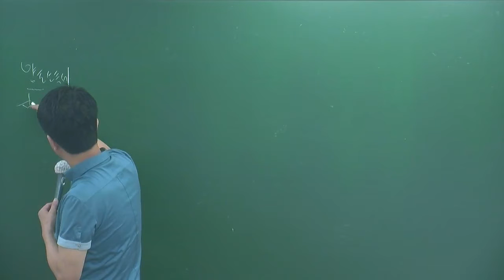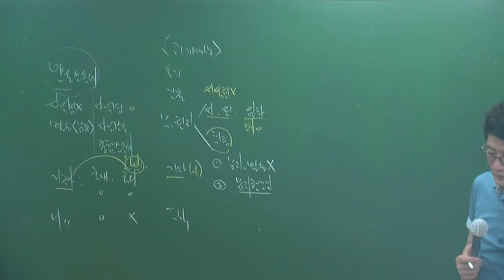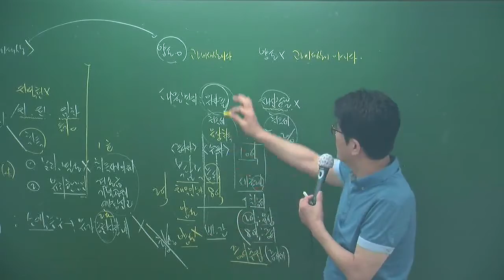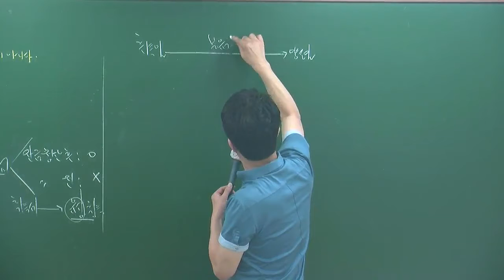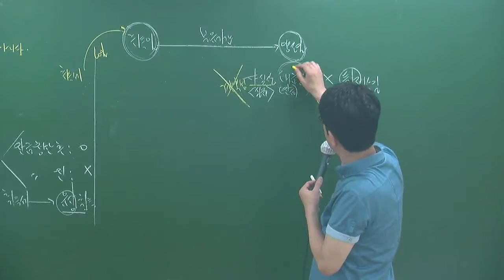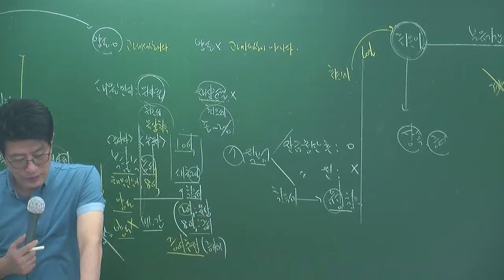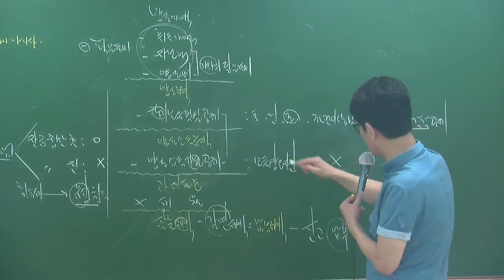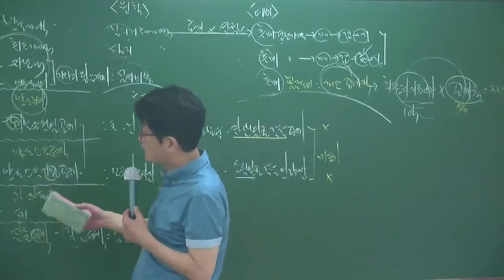세법6-13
6월심화과정